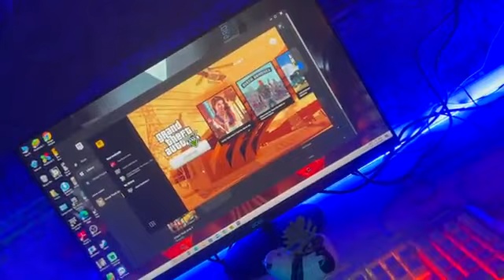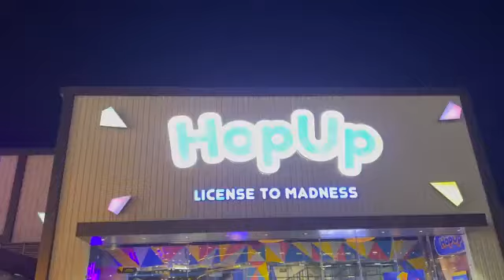Liver shi nahi hai chiku ka ll Payal kritika Malik vlogs ll